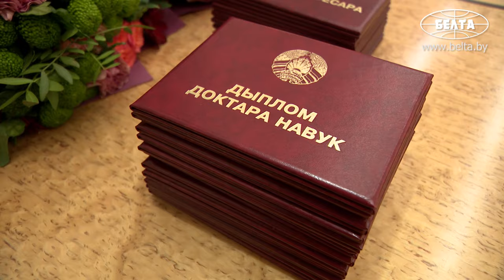Лукашенко: Название прочитаешь – сразу не поймёшь! А когда в содержание вникаешь – чудеса и только!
Лукашенко: Я думаю: а где же это применить? Нам ли это надо?

Достижения белорусских ученых не должны остаться красивой витриной. Об этом Президент Беларуси Александр Лукашенко заявил 26 января на церемонии вручения дипломов доктора наук и аттестатов профессора научным и научно-педагогическим работникам.